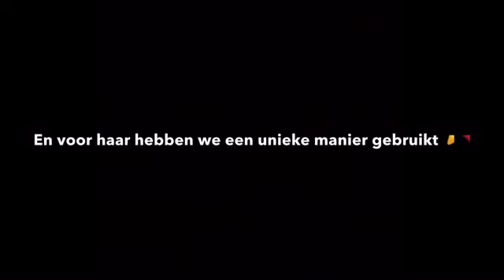tekentalent Het Startpunt